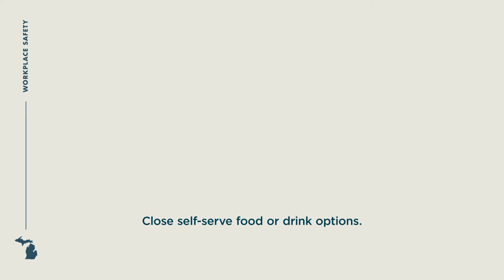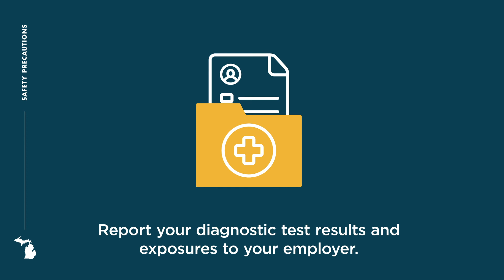Sports and Entertainment Facilities Guidelines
Learn more about COVID-19 Workplace Safety at Michigan.gov/COVIDWorkplaceSafety